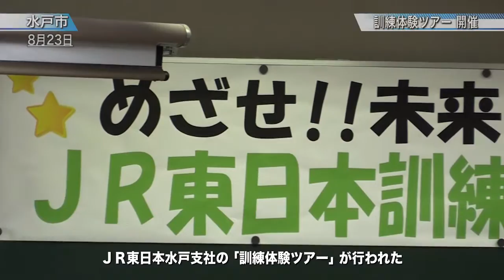運転士・車掌訓練体験ツアー 開催〈水戸市〉茨城新聞ニュース（2015.8.27）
「乗降終了、時間よし」「出発進行」―。ＪＲ東日本水戸支社の「訓練体験ツアー」が23日、水戸市宮町１丁目の水戸総合訓練センターで開かれ、小学４～６年の児童20人が列車の運転士や車掌が実際に訓練で使用する運転シミュレーターに挑戦しました。

シミュレーターは、列車の加速とブレーキを制御するハンドルや速度計などの運転台を備えた訓練機で、運転台前のスクリーンには運転と連動した映像が流れるほか、揺れや音なども本物に近い状態で再現されます。

また、みどりの窓口、手信号、ミニ電車の体験も行われました。